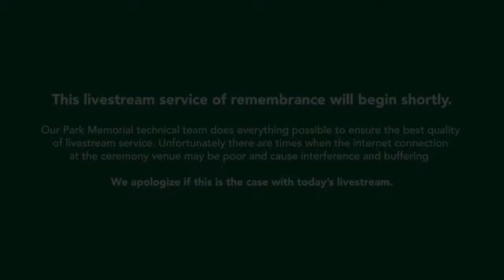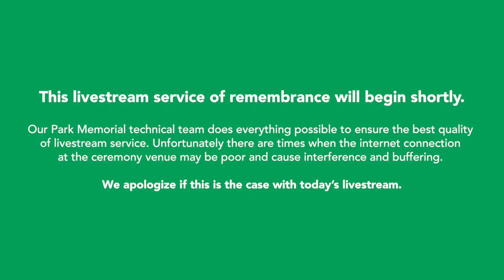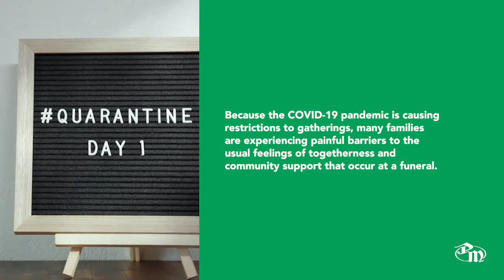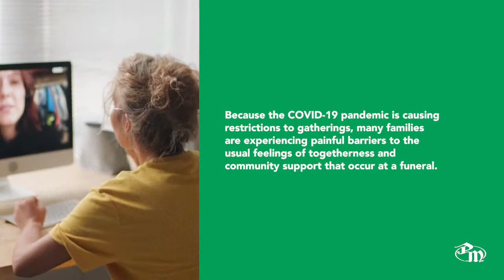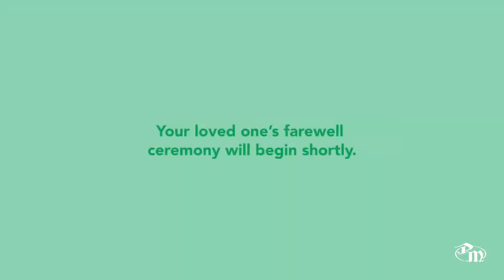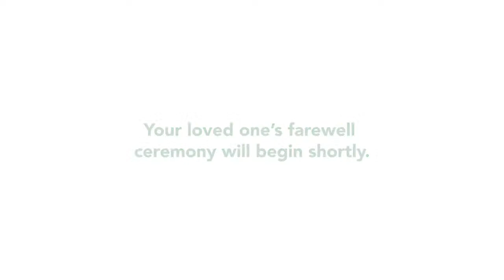Alice Mary Kother Funeral Service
It is with wonderful memories and sad hearts that the family of Alice Kother announce her passing on March 26, 2021, at the age of 99 years.

Alice will always be loved and never forgotten by her four children and eleven grandchildren,  Naomi Ellis of Victoria, Craig, Jennifer and Tammy; Yvonne Wiebe of Spruce Grove, Brad and Ryan; Kirby (Barb) Kother of Spruce Grove, Kristina, Allison and Nicole; Connie Lee (Greg) Morton of Mayerthorpe, Kelly, Shaun and Jacqueline, and their families, including 14 great grandchildren; sister Dorothy Hodgkinson, sisters-in-law Trudy Reynolds and Yvonne Dixon, and many nieces and nephews.  Alice was predeceased by her husband of 64 years, Bill, their son Colin, sons-in-law Gordon Ellis and Douglas Wiebe, and infant grandson Darren Wiebe.  Brothers Bill, Lewis, and Joe and sisters Roberta and Shirley.

Alice was born on July 22nd, 1921 in Swastika, Alberta and as a young girl moved with her family to the Lily Lake district.  Raised during the Depression era shaped her life and was perhaps the reason that she was never able to discard anything.  She and Bill met locally and married in 1941 and lived and farmed in the Anselmo area.  In the early years of their marriage time was spent apart as Bill served his country during WWII in the RCAF overseas.  Alice, with Naomi along, worked as a nanny and housekeeper during that time.    In 1956 the family moved from the farm into Mayerthorpe, where Alice and Bill lived the rest of their lives.

Alice was first and foremost a completely selfless loving and attentive wife, mother, and grandmother.  She tended to her family and worked very hard at gardening, cooking and canning, sewing, and caring for her children, long before there were any modern conveniences.  Friends of her children and then grandchildren were always welcomed into her home, given a meal if hungry, and made to feel like one of the family.  In later years she enjoyed knitting and sewing for her grandchildren and baking with her granddaughters. She and Bill were readily available as babysitters.

Alice was a dedicated community member who was a cub scout leader, served on the Mayerthorpe Hospital Auxiliary Association, spent years volunteering at the Mayerthorpe Public Library and was a Life Member of Branch #126 of the Royal Canadian Legion Ladies Auxiliary.  Ever benevolent, Alice was always there to help a friend in need.  She also worked as a cashier for many years at the local grocery store and could remember everyone’s “Co-op number”.  For enjoyment she read voraciously, tended vegetables and flowers in abundance, and was happiest in the middle of a berry patch.  Alice especially enjoyed any time spent with Bill.  Good friends, the Legion, Bill’s slow pitch activities, flying in their small plane, and travels to northern Canada with their holiday trailer kept them busy and enjoying retirement.  Later in life, her daughter Naomi helped her fulfill some of her travel dreams with trips to Hawaii, twice to Australia and points between, and eastern Canada.

Alice will also be remembered as a fearless and adventurous woman, willing to learn new things and try new experiences.  She learned to drive in her forties, to swim when she was 50, and got quite a kick out of learning to use the computer in her late eighties.  A true feminist before her time, she only ever considered the task at hand and then set about completing it.  And through the many trials of life she was the epitome of strength and grace; never one to complain, she bravely soldiered on.  Wonderful was her love for us and she will be forever missed.

Due to the Covid 19 restrictions a Private Family service will be held Saturday, April 3 at 3:00 p.m. at Anselmo Cemetery and it will be live-streamed through Alice Kother’s Book of Memories.  In lieu of other tributes, donations can be made to the Mayerthorpe Legion Branch #126, Box 426, Mayerthorpe, AB T0E 1N0 or the Mayerthorpe Public Library, Box 810, Mayerthorpe, AB T0E 1N0.